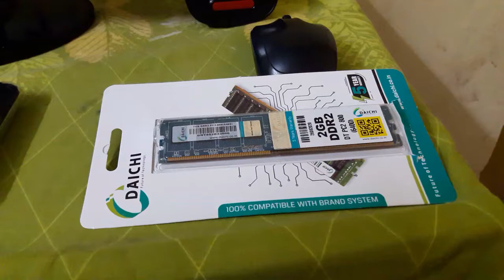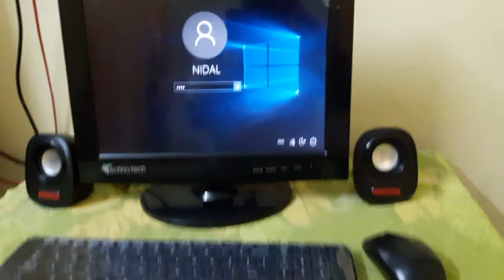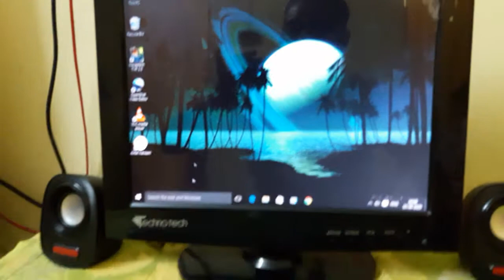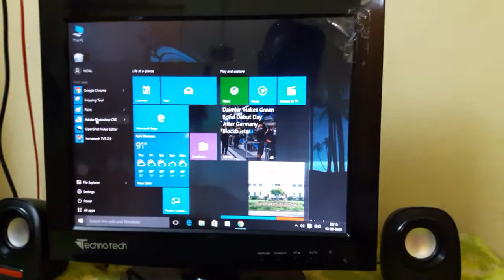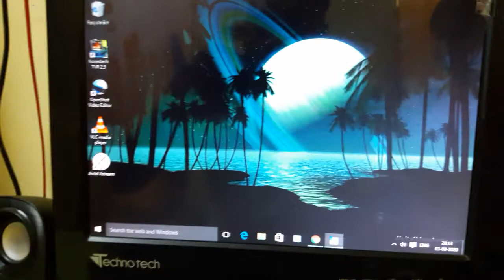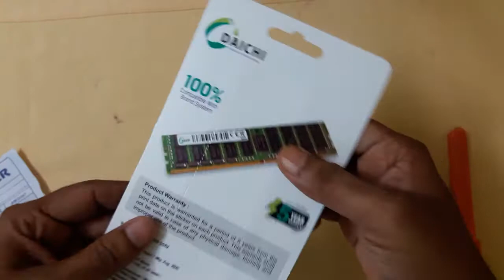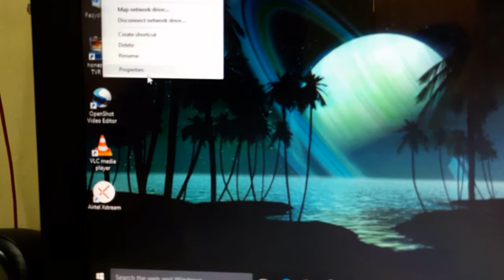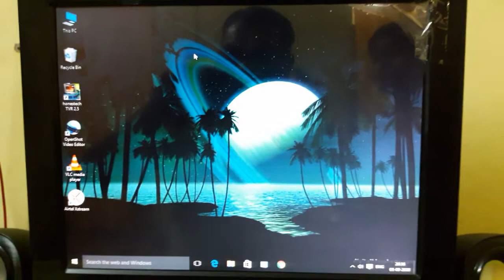how to install ram in pc. upgrade ram pc. DDR2 ram review. ram vs rom. desktop pc assembling. DDR2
How to upgrade ram in pc  if your computer is working slow you should upgrade ram in pc
so in this video i will tell how to upgrade or install ram in pc If you go to local pc store it can charge upto ₹1000 but you can do it by just watching this video till end.

What is ram - Random-access memory is a form of computer memory that can be read and changed in any order, typically used to store working data and machine code. A random-access memory device allows data items to be read or written in almost the same amount of time irrespective of the physical location of data inside the memory.